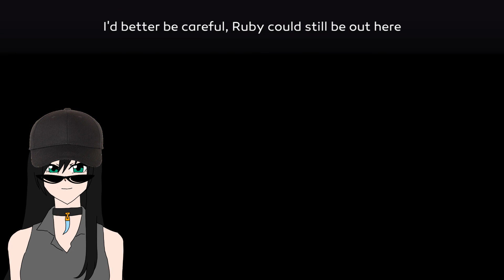CURSED CAT & FRUSTRATION - Agent A: A Puzzle In Disguise PART 2 [GAMEPLAY]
WARNING: VIOLENCE AND PROFANITY

Thank you from the bottom of my heart for staying, or just passing by!

Lilith.